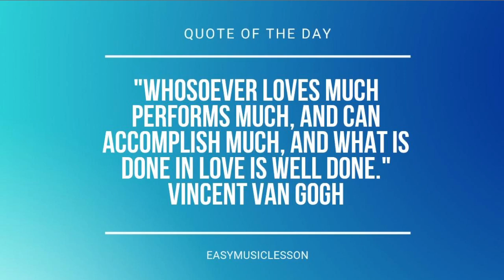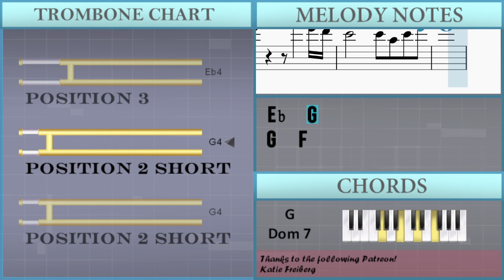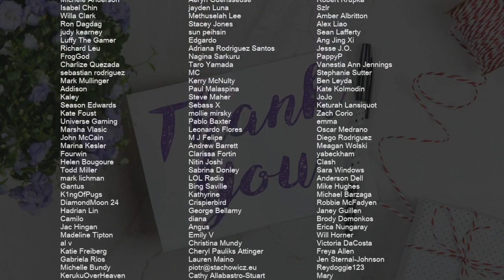How to play Crazy by Gnarls Barkley on Trombone (Tutorial)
Comment and let us know how the videos have helped you. It keeps us going! :)The easiest way to learn how to play Crazy by Gnarls Barkley on the trombone. It's a trombone tutorial for Crazy by Gnarls Barkley.

EasyMusicLesson teaches you to play the your favorite instrument, through easy and simple animation so that you too can learn how to play Crazy by Gnarls Barkley on the trombone easily. A trombone tutorial with visual animation graphic.

Chords of Trombone arrangement:
C Min   C Min   Eb Maj   Eb Maj   Ab Maj   Ab Maj   G Dom 7
G Dom 7   C Min   C Min   Eb Maj   Eb Maj   Ab Maj   Ab Maj
G Dom 7   G Dom 7   C Min   C Min   Eb Maj   Eb Maj   Ab Maj
Ab Maj   G Dom 7   G Dom 7   C Maj   C Maj   Ab Maj   Ab Maj
Eb Maj   Eb Maj   G Dom 7   G Dom 7   C Min   C Min   Eb Maj
Eb Maj   Ab Maj   Ab Maj   G Dom 7   G Dom 7   C Min   C Min
Eb Maj   Eb Maj   Ab Maj   Ab Maj   G Dom 7   G Dom 7   C Maj
C Maj   Ab Maj   Ab Maj   Eb Maj   Eb Maj   G Dom 7   G Dom 7
G Dom 7   G Dom 7   C Maj   C Maj   Ab Maj   Ab Maj   Eb Maj
Eb Maj

Melody notes of Trombone:
C4 Bb3 C4 Bb3 C4         C4 Bb3
C4 Bb3 C4 Bb3 C4 Bb3 C4 Bb3 C4   Eb4       G4
G4 F4
G4 F4 G4   G4 F4 F4 G4   G4   F4     Eb4 C4
C4 C4 C4 C4 Eb4 Eb4 Eb4 Eb4
F4   C4       C4 C4   Eb4       G4
G4
G4               F4 Eb4
C4   Bb3 C4 Bb3 C4   C4       G3 C4
C4     C4   C4 Bb3 C4   Eb4       G4
G4 G4 F4 G4   G4 G4 G4 G4   G4 F4     Eb4 C4
G3 C4   C4   Eb4       G4
G4
G4 G4   Bb4   G4   C5
C5       G4
G4 G4   Bb4   C5   Bb4
Bb4 Ab4 G4
C5       G4
Bb3 Bb3 Eb4   Eb4   Eb4   G4
F4   Eb4 C4
C4 C4   Eb3   C4 Bb3 C4         C4 Bb3
C4   C4 Bb3 C4   C4 Bb3 C4   Eb4   Eb4   G4
G4   G4   G4     G4   G4   F4   Eb4 C4
Eb4
C4 Eb4 Bb3 C4   Eb4   Eb4   Eb4   G4
G4   Bb4   G4   C5
C5       G4
G4   Bb4   C5   Bb4
Bb4 Ab4 G4
C5       G4
F4 G4
G4   G4   F4   E4   F4 G4
C4 Eb4 Eb4 Eb4 G4
G4 F4 Eb4                     Eb4 Eb4
C4     Bb3 C4 C4 Eb4   Eb4       G4
C4 Bb3 C4   C4 Bb3 Eb4 G3       C4 Bb3
C4   C4 Bb3 C4 C4   Bb3 C4   Eb4       G4
G4   F4 G4   G4   G4   G4   F4     Eb4 C4
C4 Eb4 C4 Eb4   Eb4   Eb4   G4
C5       G4
Bb4 Ab4 G4
C5       G4
F4 G4
G4
G4
F4 Eb4 C4 Bb3 C4           Eb4
Eb4               Eb4   C4   Eb4   G4
G4   F4